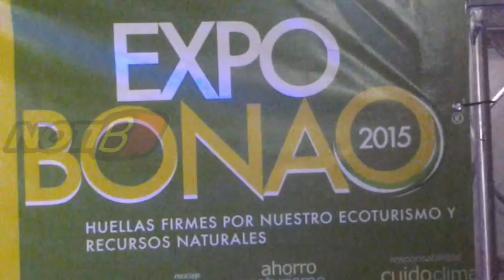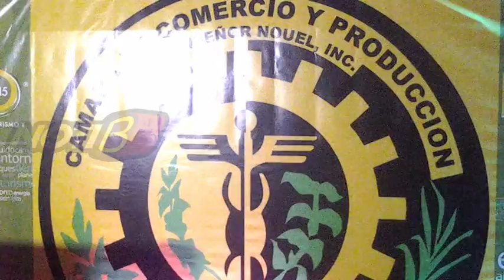Celebración de la Décima novena versión de Expo Bonao 2015